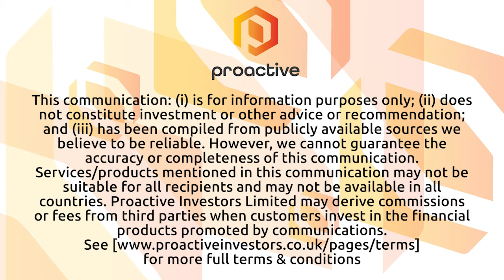VR Resources expands land package at Hecla-Kilmer by acquiring new property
VR Resources CEO Michael Gunning joined Steve Darling from Proactive to share news the company has recently staked the
Northway property which is located about 15 km to the northeast of Hecla-Kilmer.

Gunning talks more about that property and also shares the results of a ultra - high resolution drone magnetic survey which was completed over Northway in March.